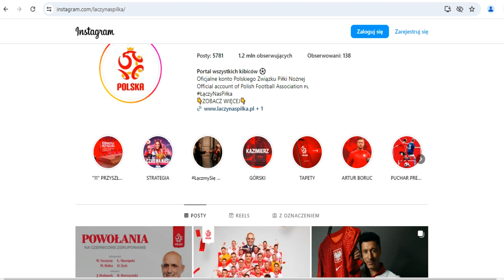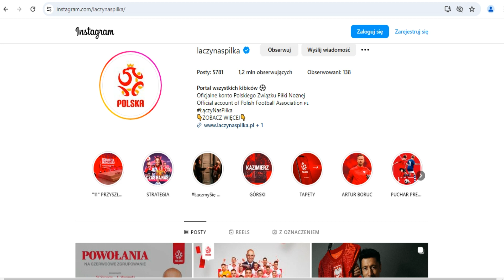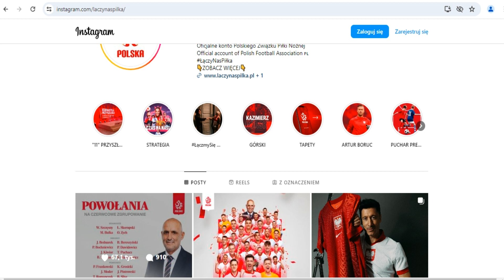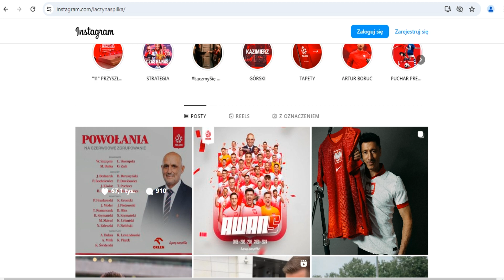Zachowanie selekcjonera Probierza w sprawie powołań